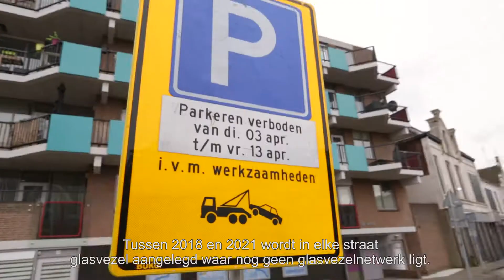Glasvezel | compilatie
Supersnel internet voor héél Helmond!

We gaan tussen 2018 en 2021 in samenwerking met een commerciële partij een glasvezelnetwerk aanleggen in de wijken waar nog geen glasvezel ligt, inclusief buitengebied. Ook gemeenschapsaccommodaties krijgen een glasvezelaansluiting en er komt gratis WIFI in de openbare ruimte. Meer informatie ➡️

Leuk als je ook daar wilt meepraten, delen en liken!